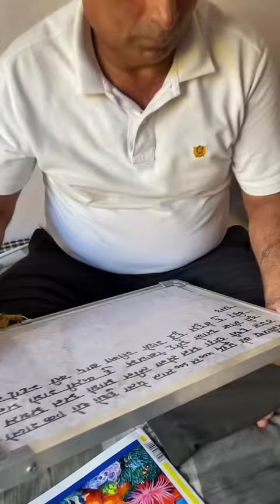25 July 2022